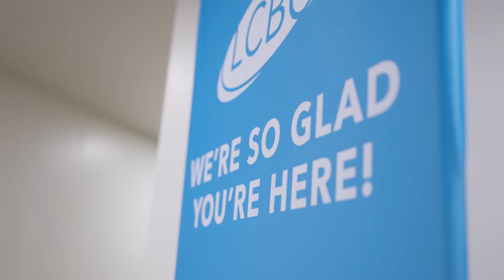LCBC West Schuylkill: A Place For The One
For LCBC West Schuylkill, Christmas 2021 was extra special. What started as a small group watching LCBC online has become a community of people coming together to follow Jesus, worship, and grow.